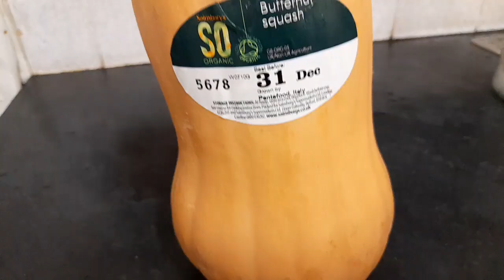Chicken with butternut squash curry.